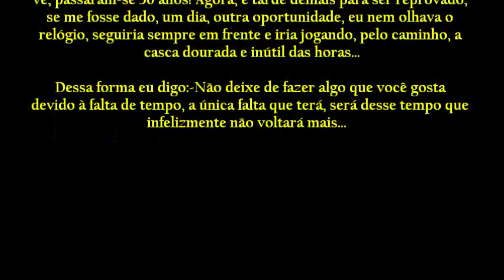Campeonato Brasileiro de Judô-Natal-RN/2012, Parte- 2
Músicas utilizadas nos vídeos:
(Campeonato Brasileiro de Judô-Natal-RN/2012, Parte-1 e 2)

                                     Awolnation -- Sail
                                     30 Seconds To Mars - Kings and Queens
                                     Criolo Doido - Até Me Emocionei
                                     The Kooks -Young Folks